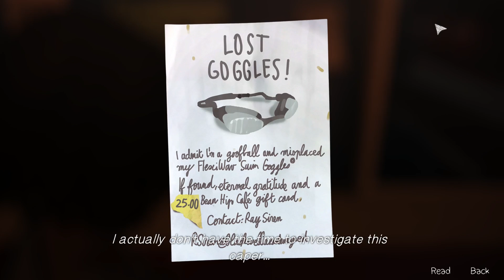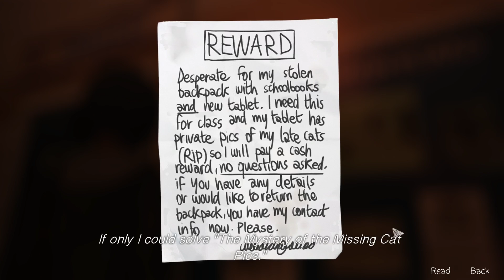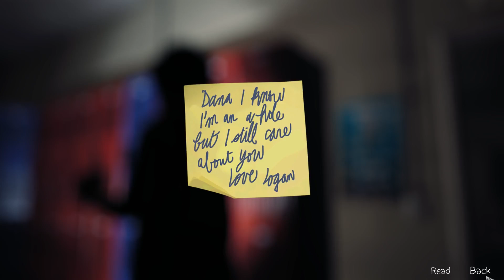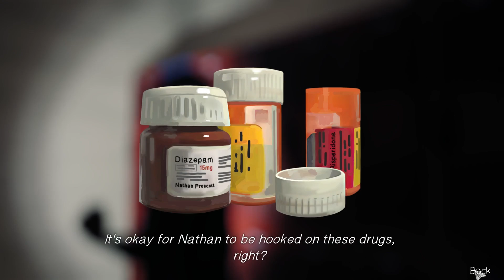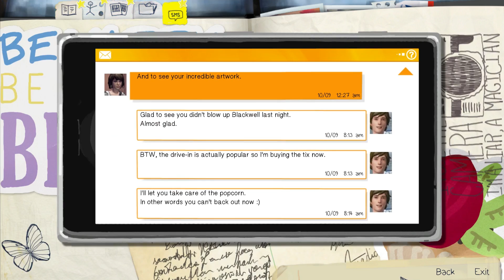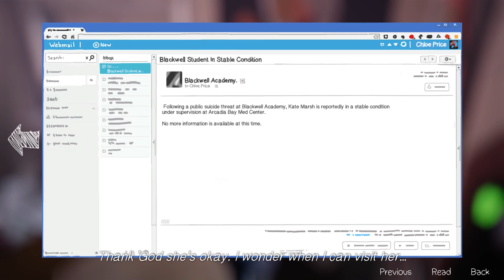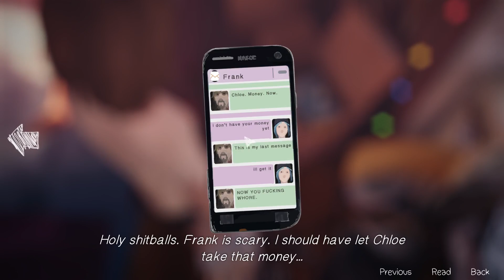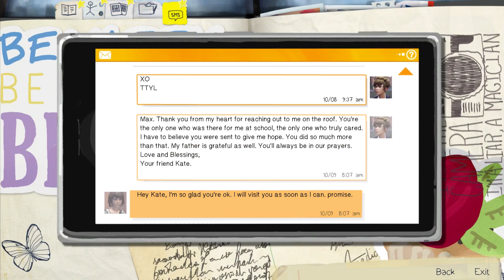Mr. Odd - Let's Play Life Is Strange [Episode 3: Chaos Theory] - Part 3 - Confused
In the Let's Play Life Is Strange [Episode 3: Chaos Theory] Part 1, we play as an 18 year old outsider who can rewind time.